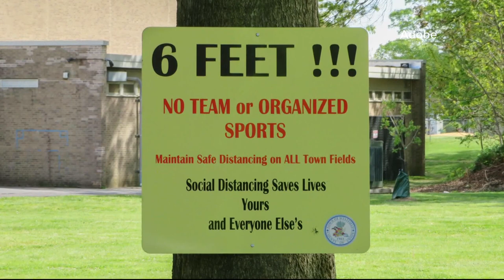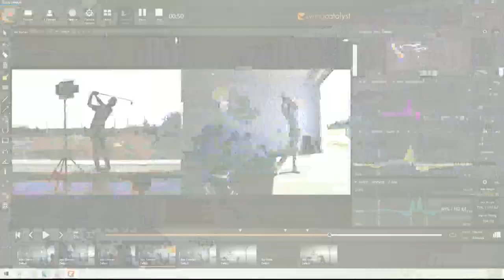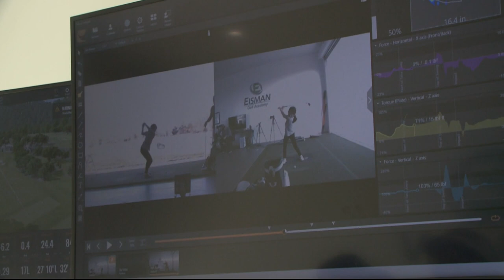Local golf instructor sheds light on golf industry boom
More than 3 million new golfers have hit the green for the first time.